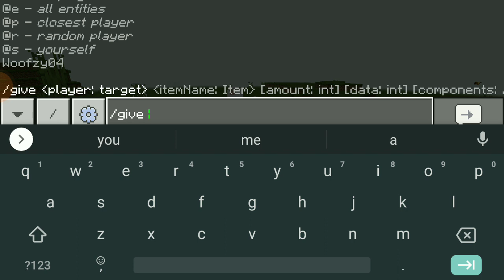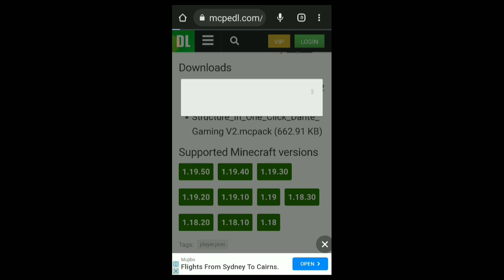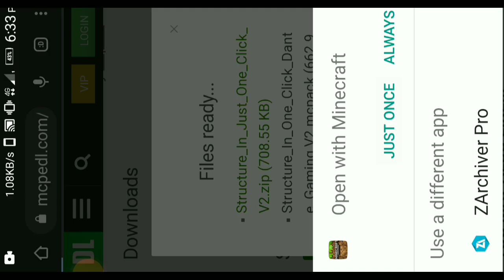Instant Structure Mod For Minecraft Pe||Minecraft-1.18+||Kush Gaming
Hi guys,
My name is Kush

In this video i am talking about a mod made by Dante Gaming In this mod we can spawn instant structures in just seconds

Instant Structure Mod For Minecraft Pe

instant structures mod minecraft pe

instant structures mod mcpe

instant structures mod for minecraft pocket edition

instant structures mod for minecraft

instant house mod minecraft pe android

minecraft instant house mod 1.19

instant house mod minecraft mediafıre

instant structures mod minecraft pe bug wheel

download mod instant structures minecraft pe

minecraft mod instant structures

how to download instant structures mod in minecraft

instant house mod minecraft pe download

instant house mod minecraft pe 1.19 download

structure mod for mcpe

structure mod for minecraft pe

how to download structures mod in minecraft

instant structures mod for minecraft pocket edition 1.19

instant house mod for minecraft pocket edition 1.19

instant house mod for minecraft pocket edition

instant structures addon mcpe

instant structures addon minecraft pe

how to get instant structures mod in minecraft

how to make a structure mod in minecraft pe

minecraft pocket edition structures mod

minecraft instant build mod download

instant build mod minecraft 1.19

instant house addon mcpe 1.19

minecraft instant structures mod mcpe

minecraft instant structures mod download

minecraft instant structures mod 1.19

minecraft instant structures addon

instant structures mod minecraft pe mediafıre

instant house mod minecraft pe mediafıre 1.17

instant structures mod minecraft pe 1.19 mediafıre

instant house mod minecraft pe 1.19 mediafıre

minecraft pe instant structures mod,
how to download instant structures mod in minecraft pe

minecraft instant house mod download link 1.19

instant village mod minecraft pe

how to download effortless building mod in minecraft pe

how to download effortless building mod in minecraft

instant house mod for minecraft pe 1.19

instant structures mod minecraft pe 1.19

instant structures mod minecraft pe 1.18

instant structures mod minecraft pe 1.17

instant structures mod minecraft pe 1.19.40

instant house mod minecraft pe 1.18

instant house mod minecraft pe 1.17

instant structures mod minecraft pe 1.16

instant massive structures mod para minecraft pe 1.19

instant house mod for mcpe 1.19

minecraft 1.18 instant house mod

mcpe instant structures addon

structure mod for minecraft pocket edition

best structure mod for minecraft pe